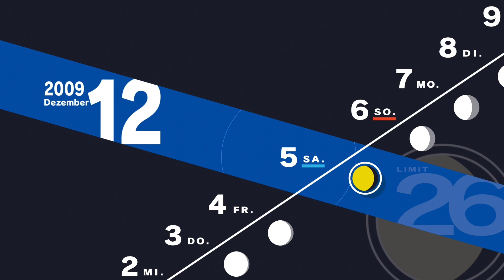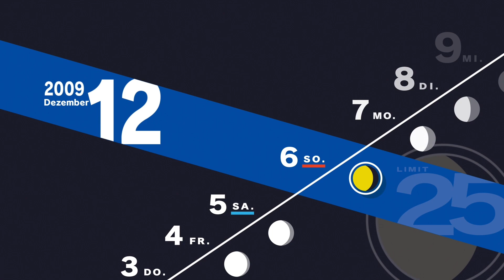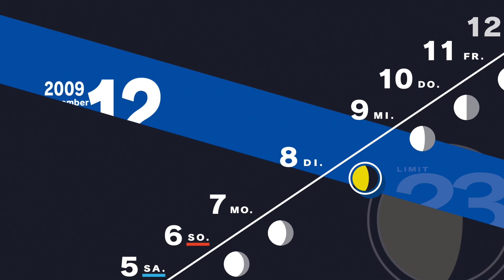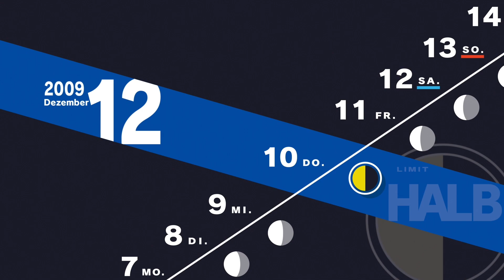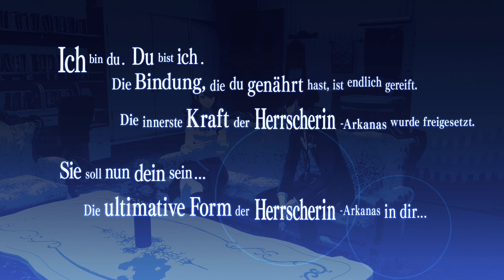Persona 3 Reload #72 / Mitsurus zeigt ihre Gefühle / Gameplay PS5 Deutsch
Vollversion Lets Play Persona 3 Reload Full Game PS5 Gameplay Deutsch
Spiel: Persona 3 Reload
ENTWICKLER: Atlus
PUBLISHER: Sega

Beschreibung:
Schlüpfe in die Rolle eines Austauschschülers, der in ein unerwartetes Schicksal geworfen wird, als er die ""versteckte"" Stunde zwischen zwei Tagen betritt. Erwecke eine unglaubliche Kraft und erkunde die Mysterien der Dark Hour, kämpfe für deine Freunde und sorge dafür, dass sie sich für immer an dich erinnern.

Features:
- Erlebe das prägende Spiel der Persona-Reihe in hochmoderner Grafik, mit modernisierten Funktionen und stylischer UI.

- Begib dich auf eine emotional fesselnde Reise mit neuen Szenen, Charakterinteraktionen und zusätzlicher Sprachausgabe.

- Verbringe deine Tage mit verschiedenen Aktivitäten, erkunde Port Island oder baue Beziehungen zu deinen Lieblingscharakteren auf.